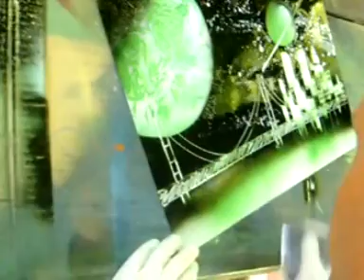art by Dino Hamidović 3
tema grad